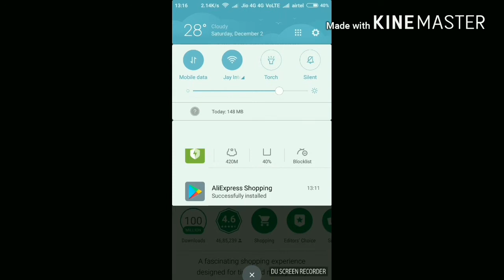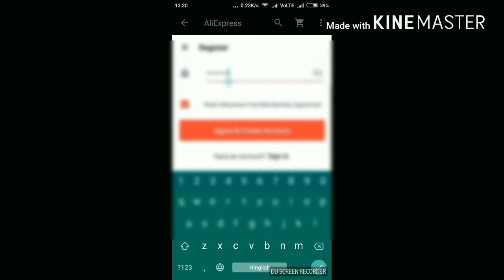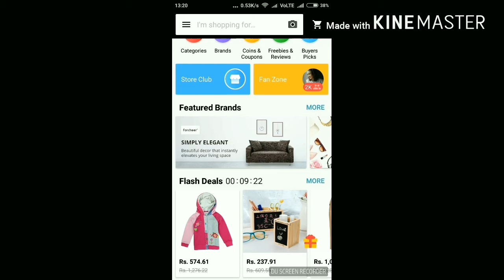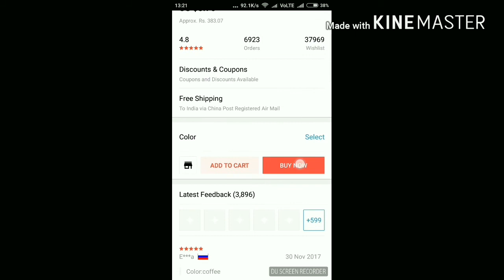earn 4$ on per sign up through ali express